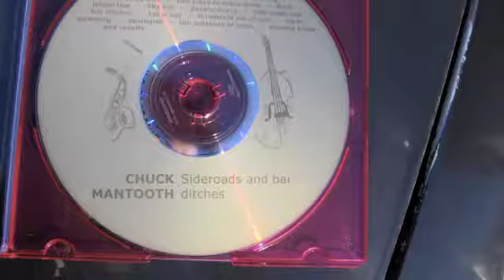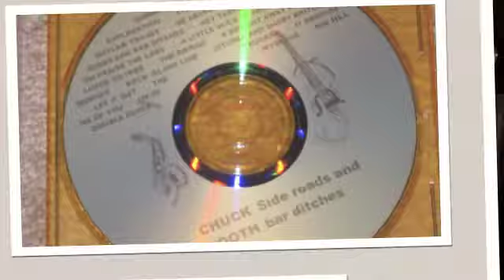this old guitar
it takes a lot to learn to play you almost have to dedicate your life to it